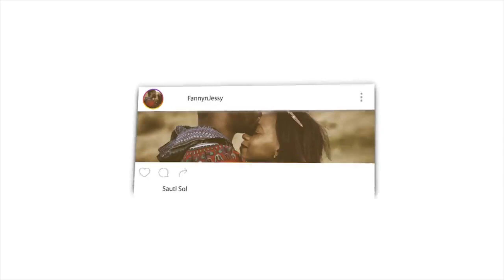THE BEAST OF THE EARTH (FINAL SIGNS) | REACTION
📖 REACTION DEFINITION:

. re·ac·tion
rēˈakSH(ə)n/
noun

Fanny&jessy
Haspolat-lefkosa,via mersin 10,Turkey (cyprus international university)
mersin, turkey,99010